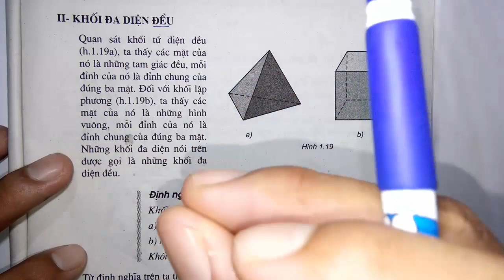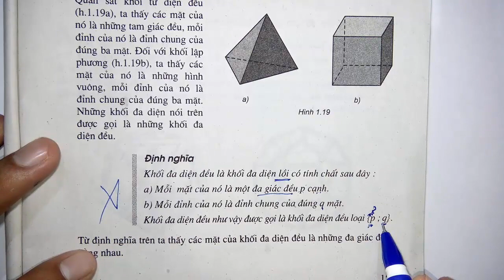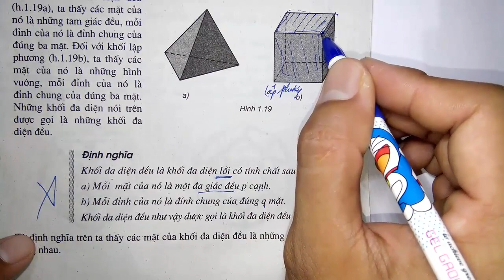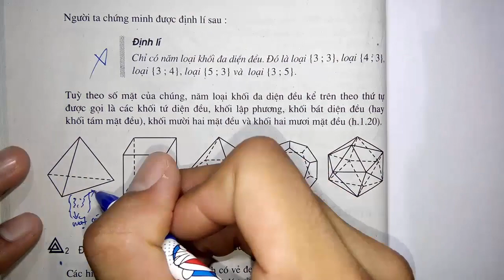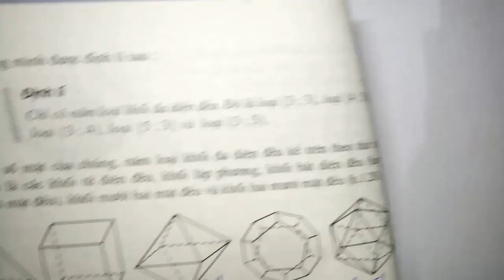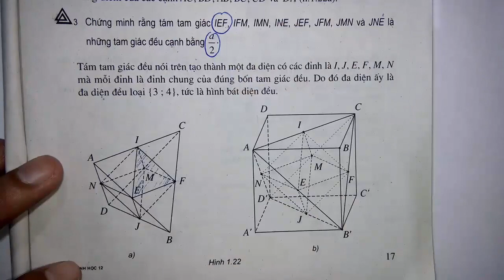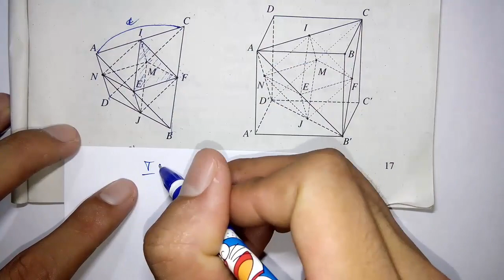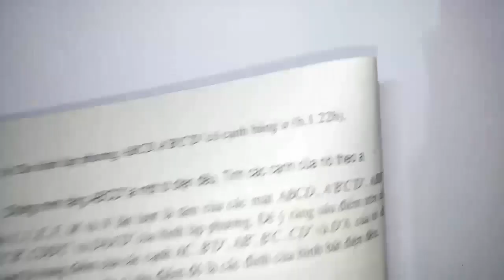Toán học lớp 12 - Hình học - Chương 1 - Bài 2 - Khối đa diện lồi và khối đa diện đều - Tiết 2